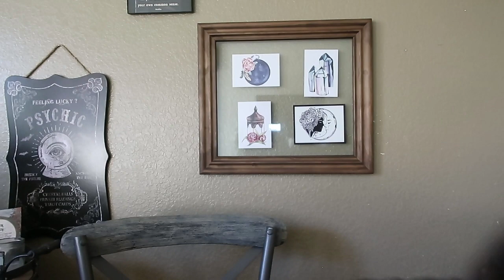K is for...